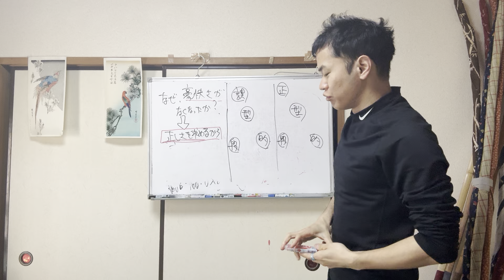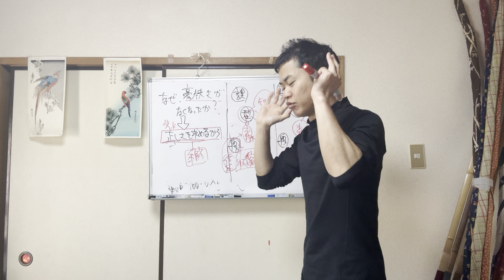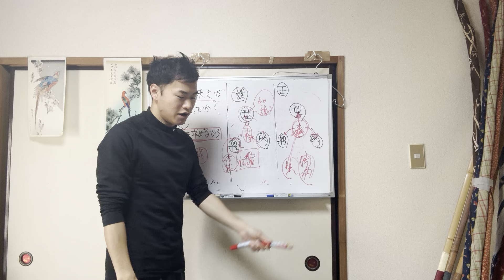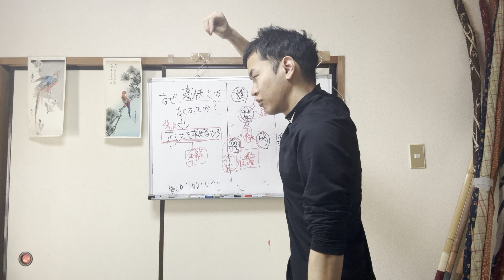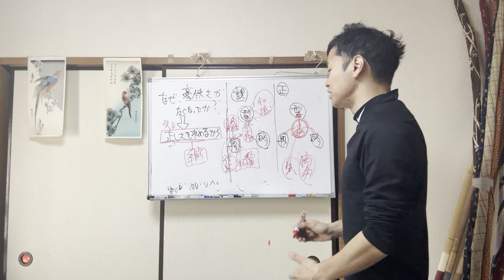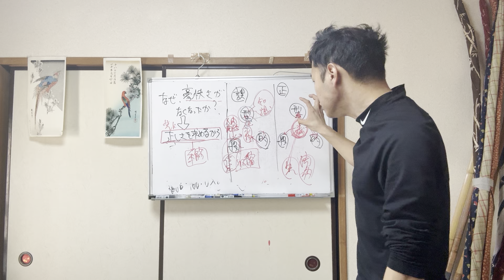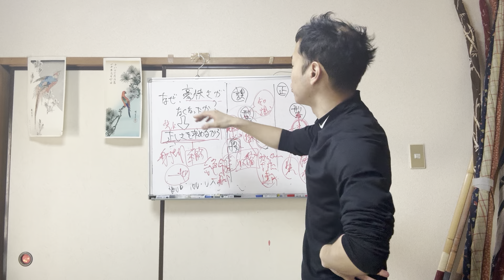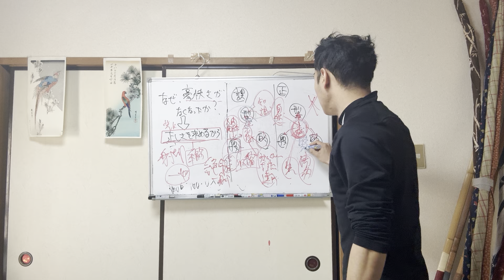【質問回答】とある県の会長が話した「最近の弓道に豪快さが消えた」という理由とどうしたら本物の弓道になるかの回答